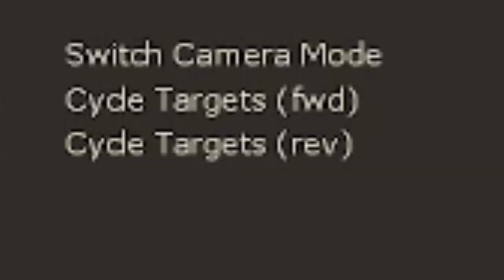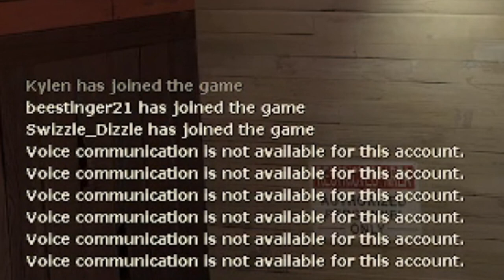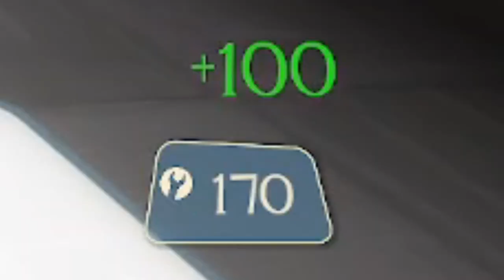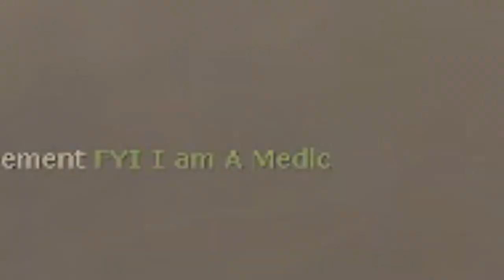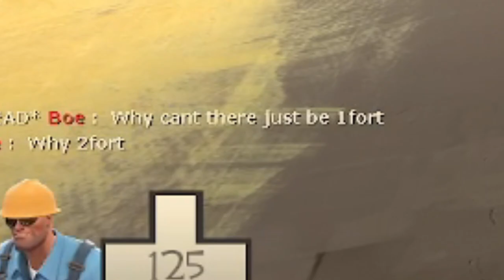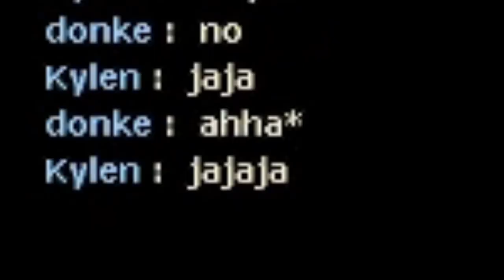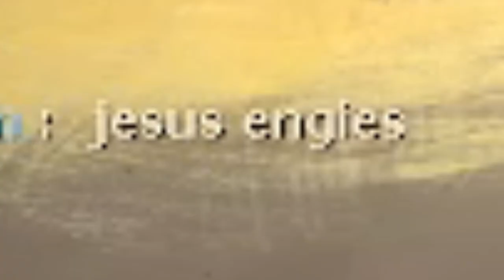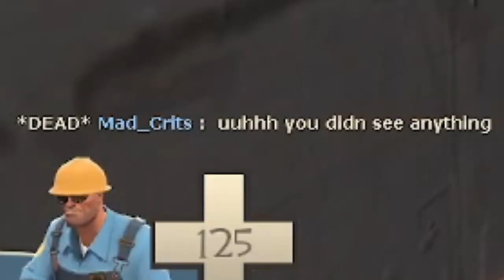RedPandaManPlayz Team Fortress 2 2Fort & Sawmill (PC Version) #1 | "Engineer is Peak Tf2 Gaming!"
😎The Engieer Class is Peak Tf2 Gaming! If you want to friend me on Xbox, my gamertag and other information are at the bottom of this description...

Game Creator: Valve

My Gamertag⤵
1. StunningMoney24

Time Stamps⤵
Intro: 0:00
Talking About Downfall: 1:20
Spectating Matches: 3:38
Voice Commands: 5:12
2Fort Gameplay: 10:51
Sawmill Gameplay: 42:55
In the End: 50:12
Outro: 50:53

😃Players⤵
1. StunningMoney24 (@RedPandaManPlayz)

People in this Tf2 Video⤵️
1. RedPandaManPlayz/StunningMoney24 - (@RedPandaManPlayz)

1. Google+ - RedPandaManPlayz
2. Instagram - redpandamanplayz
5. Skype - RedPandaManPlayz